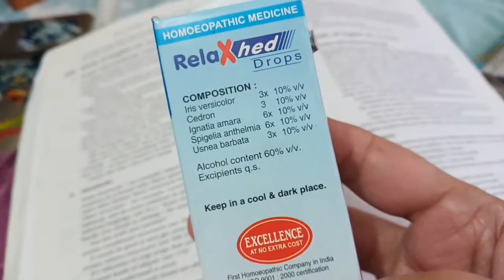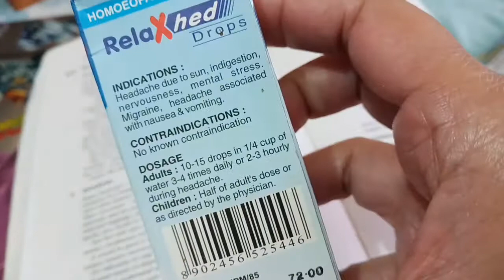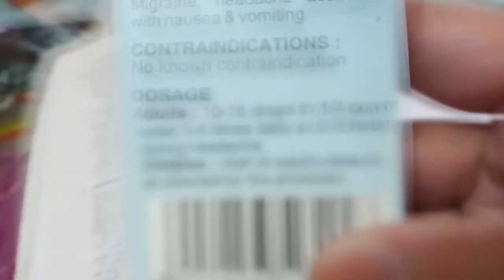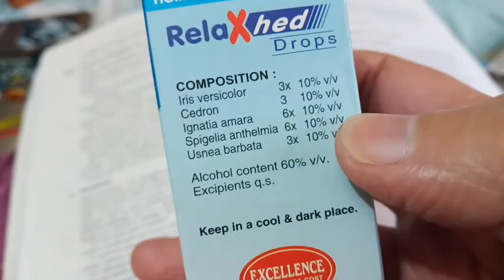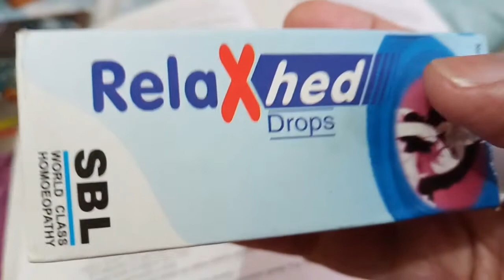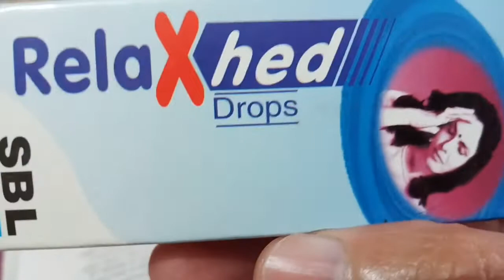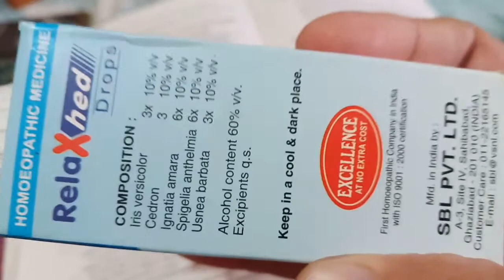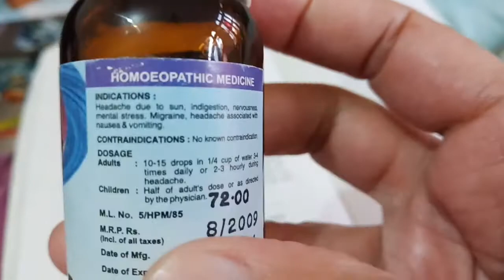Homeopathy medicine relax head drops | uses | causes | side affect,in Hindi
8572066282 Latest tending| simmer party wear |suits# #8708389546

onlineshopping Mahima Garg